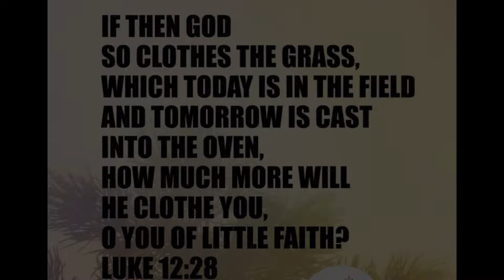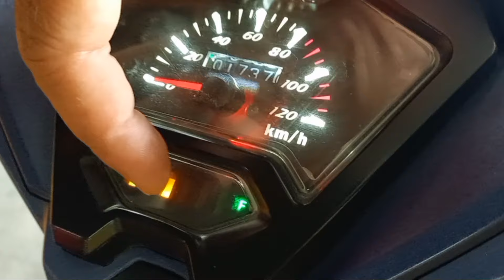Rusi Flame 150 Carb type 2024 Model Cash:54,500 lng pla to! Rusi Update!